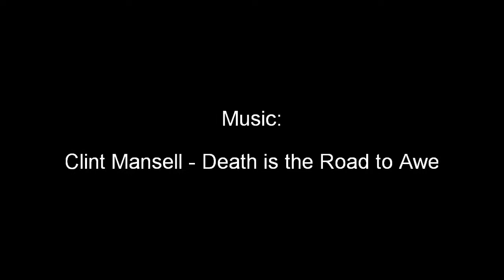Beyond GOOD and EVIL 2 - Little Big Planet - Trailer short HD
The short Trailer from the Level Beyond GOOD and EVIL 2 from the Game Little Big Planet with the Soundtrack from the Fountain: Dead is the Road to Awe.